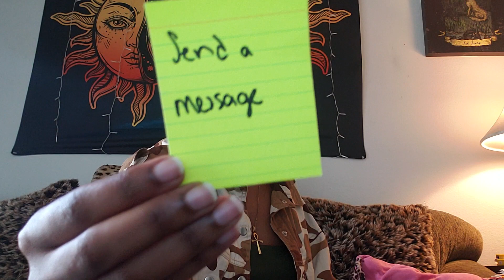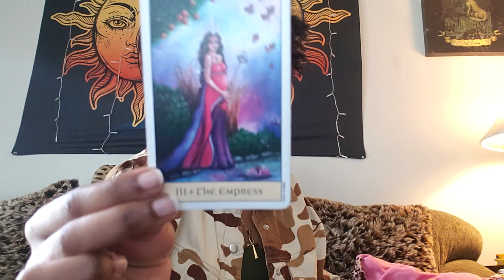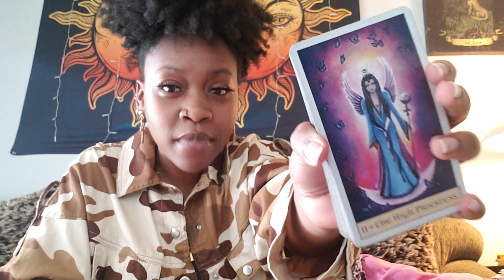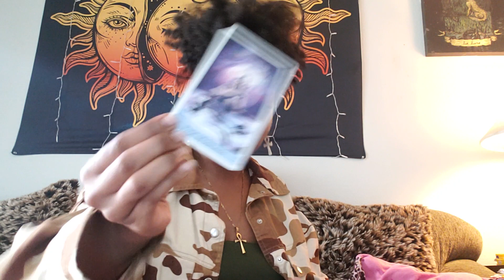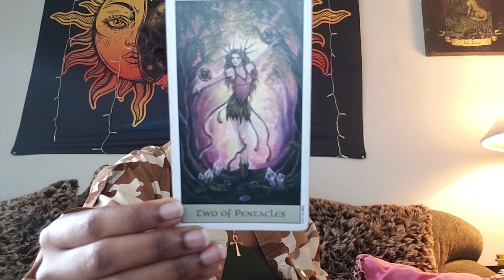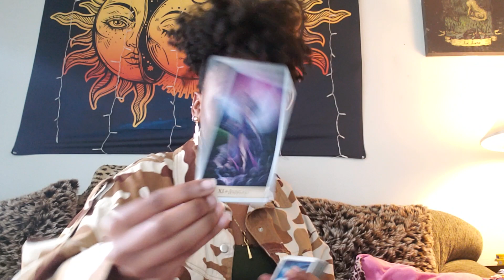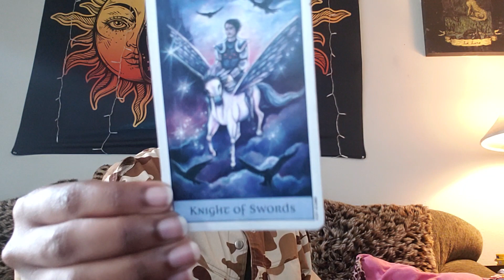Lunar Eclipse in Sagittarius🌑|TwinFlamez💖: Its time for us to talk this out💏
☆Sun, Moon, Mercury, Rising, Venus, Mars, Jupiter, North Node/South Node and Saturn placements 💫

•DM @moniquathemyystic on Instagram to grab one! 🔮

•Follow @arisbodyserum on Instagram for organic shea butters!!

•Follow and DM @shamanistictendencies on Instagram for spiritually charged candles!!

•Follow @joharisshoppe on Instagram for spiritual and metaphysical products!!

☆Thank y'all so much for the love and support!